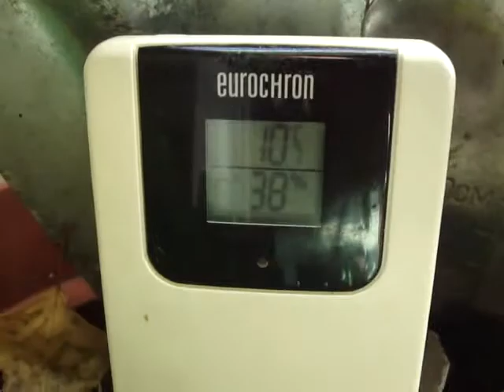15.11.2013 Sunny Morning Weathershare Orgonite blue sky sonniger November Voerde NRW